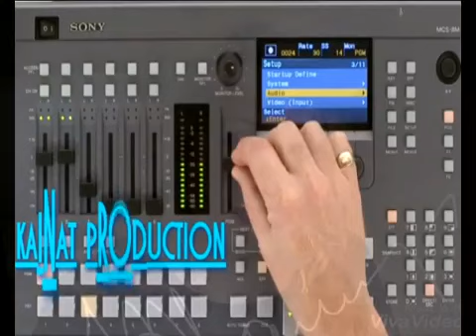Nisə Qasımova — Gedərəm | 2016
Nisə Qasımovanın "Gedərəm" mahnısı artıq onlayndır.

Musiqi və aranjiman: İsmayıl Əlizadə
Söz:                              Abis Surxayoğlu

Nisə Qasımova tərəfindən ifa olunan "Gedərəm" parçasının rəsmi audiosu. Bu videonun bütün hüquqları "mikpro" tərəfindən qorunur.